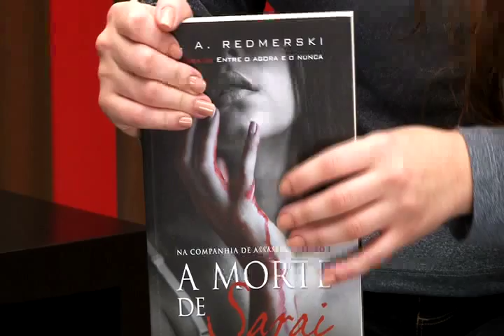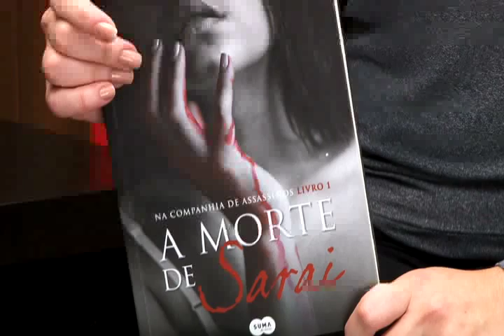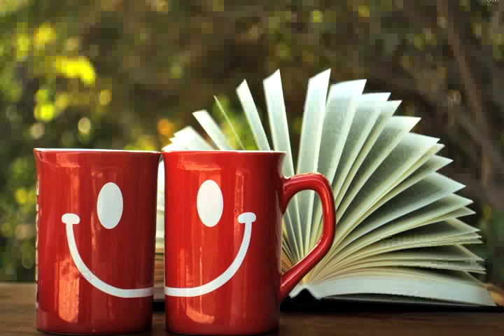Falaí: Vida acadêmica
Acadêmicos da Universidade Paranaense falam sobre suas experiências em como conciliar a vida pessoal com  a vida acadêmica.